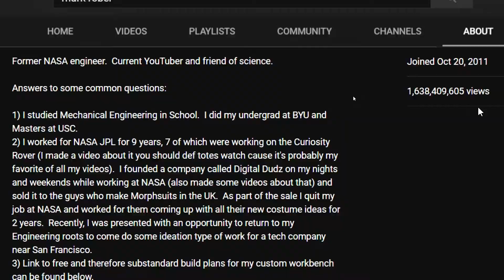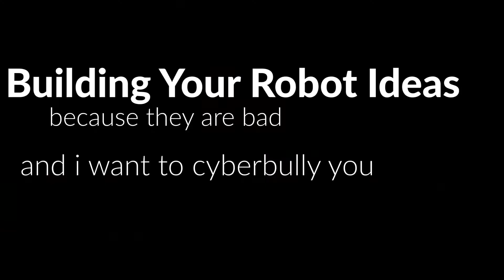Michael Reeves is the R Rated version of Mark Rober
Michael Reeves and Mark Rober is AWESOME!
Specially their way to make people to learn science stuff
I just love how similar this two guys are but still gives content on their own way.
So I decided, why not talk about them.